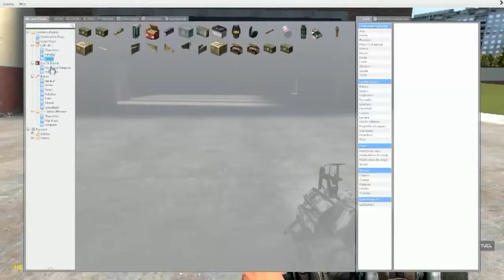Avez Vous Déjà vu ! Garry's Mod #3